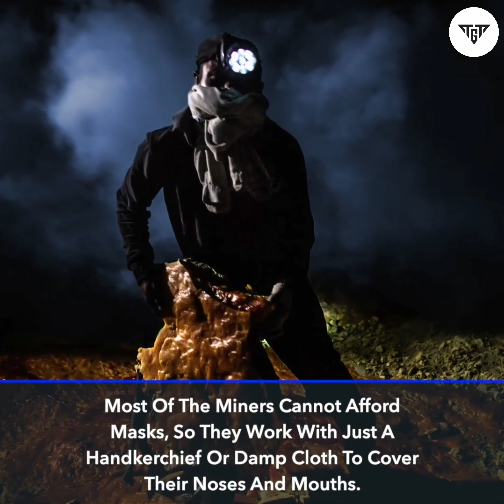Top 6 Life Threatening Jobs in the World